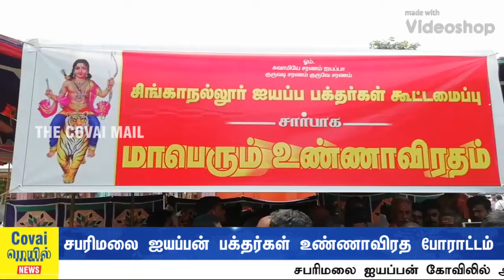சபரிமலை ஐயப்பன் பக்தர்கள் உண்ணாவிரத போராட்டம்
சபரிமலை ஐயப்பன் கோவிலில் அனைத்து வயது பெண்களையும் அனுமதிக்கலாம் என்ற உச்ச நீதிமன்ற தீர்ப்பை கண்டித்து, கோவையில்  உண்ணாவிரதம் போராட்டம் நடைபெற்றது. சபரி மலையில் பெண்களை அனுமதிக்கலாம் என்ற உச்ச நீதி மன்ற தீர்ப்பிற்கு பல்வேறு தரப்பினர் எதிர்ப்பும் கண்டனக்குரல்களும் எழுப்பி வருகின்றனர்.